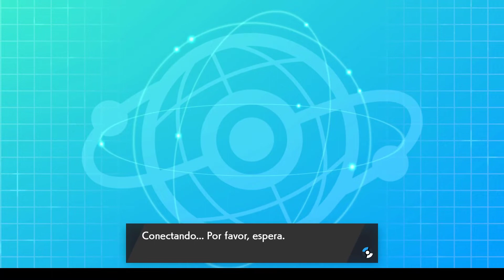[👾PORYGON-Z y CLEFAIRY aún siguen FUNCIONANDO👾] - VGC 2021 SERIE 9 - POKÉMON ESPADA y ESCUDO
Muy buenas! Hoy os traigo un combate de VGC 2021 SERIE 9 con un equipo de PORYGON-Z y CLEFAIRY, core muy usada y algo odiada XD

Espero que os haya gustado! De ser así, podéis dejar un buen LIKE, COMENTARIO, SUSCRIPCIÓN y ACTIVAR LA CAMPANITA!!

Capítulos del vídeo:
0:00 - Introducción
1:35 - Combate VS Chandelure y compañía
13:30 - Código del equipo y final

CÓDIGOS de MIS EQUIPOS:
- COLOSOS9: 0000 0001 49V2 6N
- PARAITOS9: 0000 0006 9JCX RM
- TIRANOS9: 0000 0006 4MPG KD
- TIERRESITA: 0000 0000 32D2 4M
- KINGRAIN: 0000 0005 PYLX KX